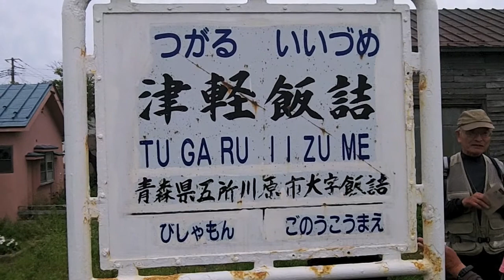五農駅ハイ2012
２０１２年９月２３日（日）青森県五所川原市　駅からハイキング　五所川原農林高校の　学生達が考えた　駅からハイキングです　学校を離れて　周辺の飯詰地区を散策し　津軽飯詰駅でゴールです